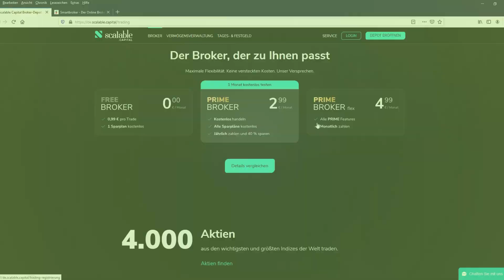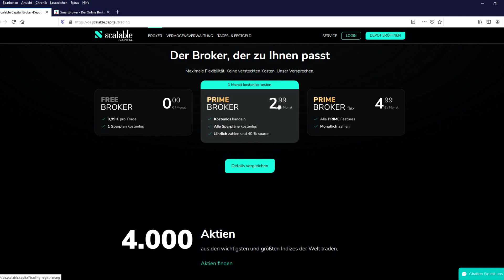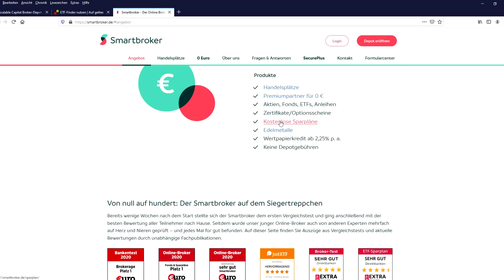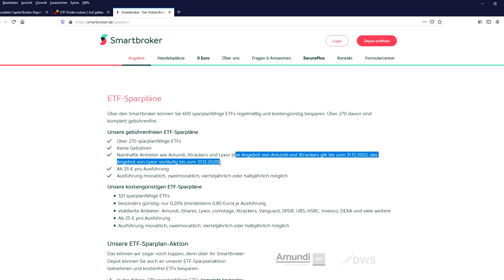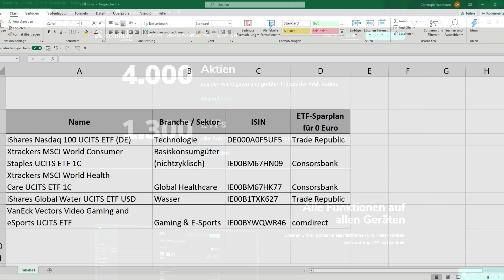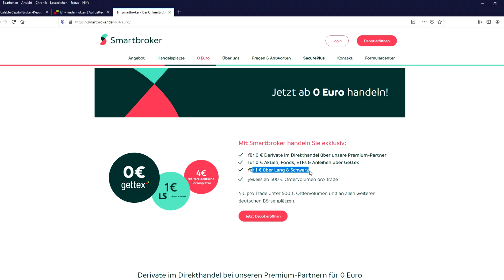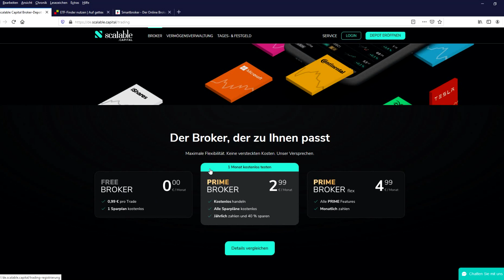Scalable Broker Flatrate (2,99 € pro Monat) im Check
*Bei den mit "*" gekennzeichneten Links handelt es sich um sog. Wenn über diesen Link ein Kauf bzw. eine Vermittlung zustande kommt, erhalte ich eine kleine Provision dafür. Euch entstehen dadurch keinerlei Mehrkosten. Ihr unterstützt damit meine Arbeit und ermöglicht es mir, auch in Zukunft kostenlose und qualitativ hochwertige Inhalte bereit zu stellen!